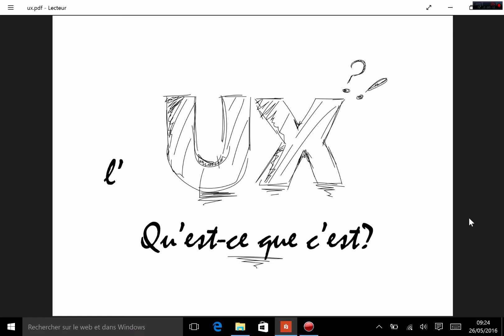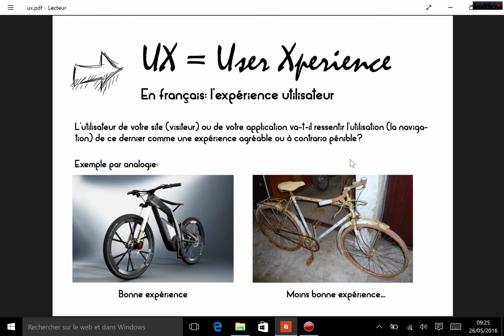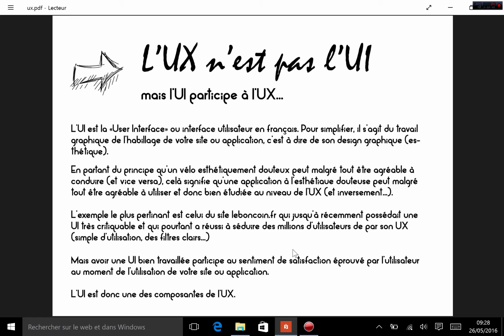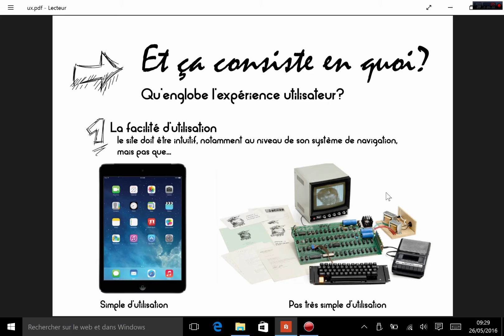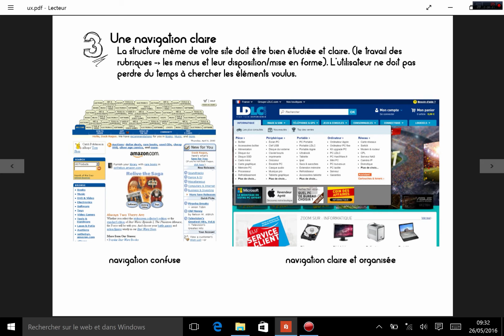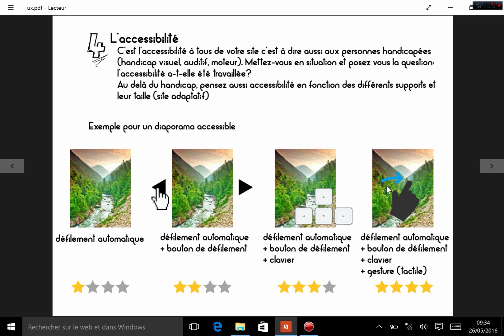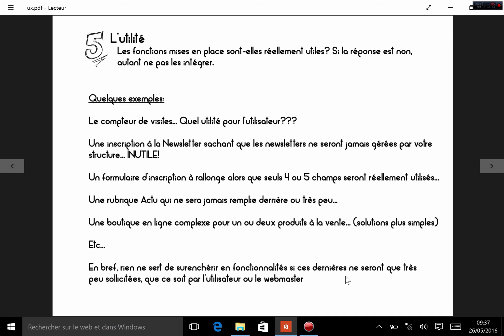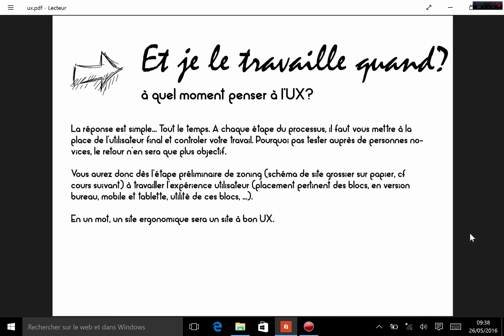Formation IMM : Cours tuto 11 , l'UX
Qu'est ce que l'UX?